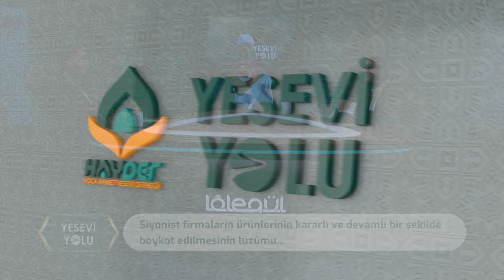HAYDER | Yesevi Yolu Programı - 757. Bölüm